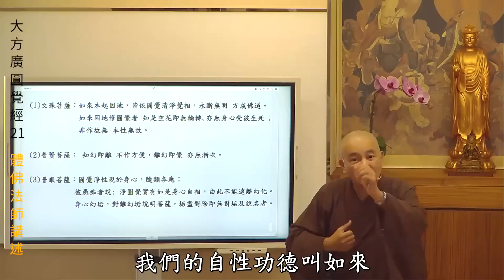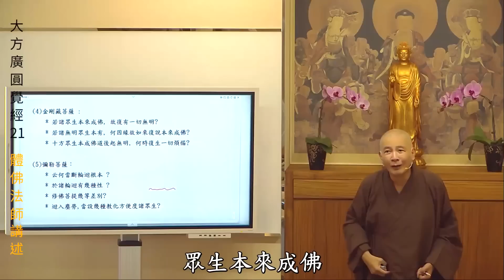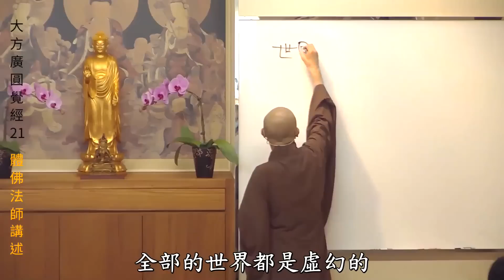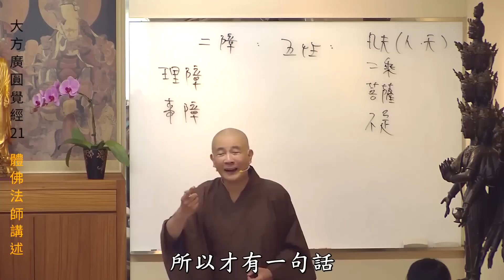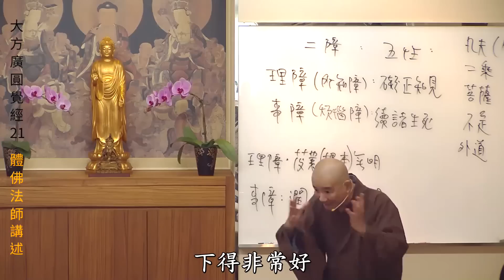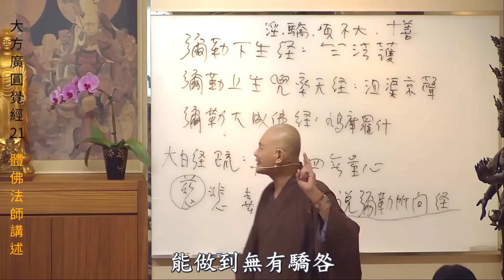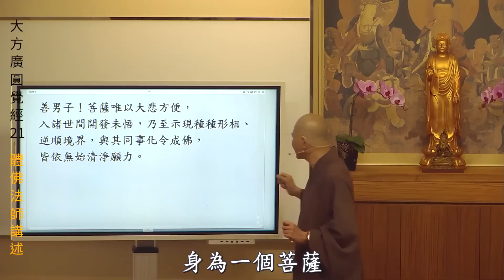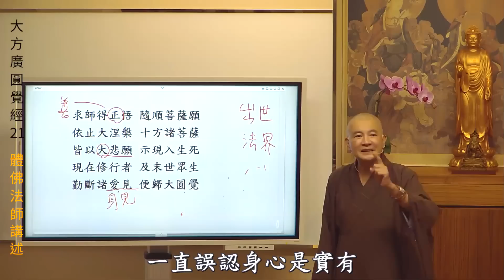賢首禪苑 體佛法師 大方廣圓覺經21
生也混混 死也茫茫 不知從來 更論何去
驀然回首 庸人自擾 豈來生死 我本常在
憶念佛恩 不捨眾生 捻花微笑 直指一心
感念師恩 領吾入門 頭足捨報 不及言謝
大開法源 塵宙一通 祝願有緣 皆悉成就
我佛慈悲 阿彌陀佛